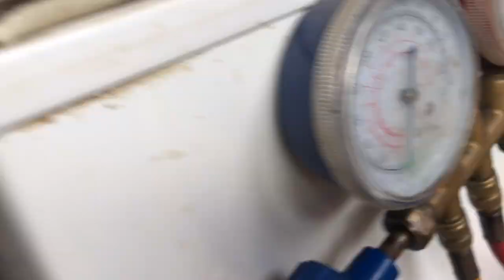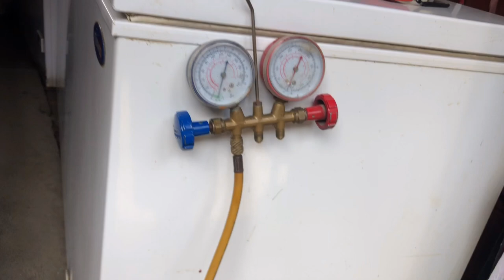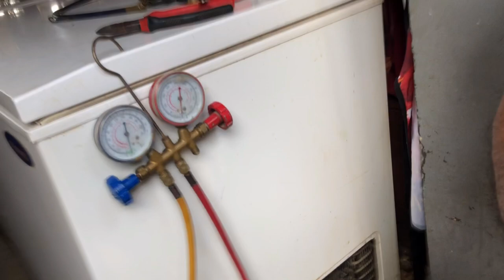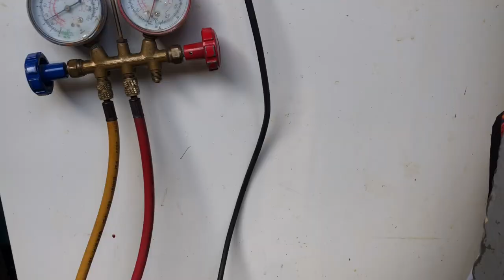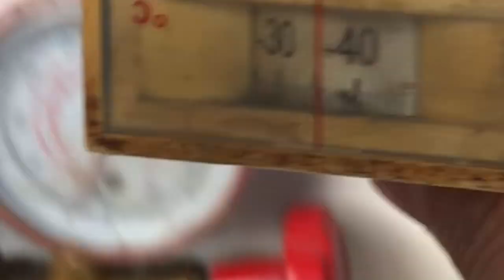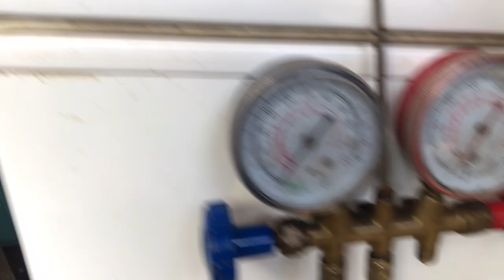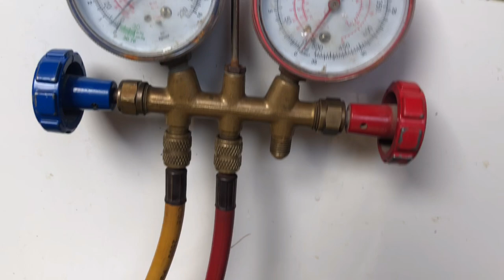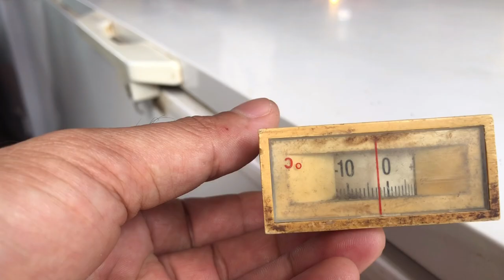How to troubleshoot | Chest type freezer leak repair | half ice | not freezing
freezer leak repair
freezer leaking water repair
freezer gas leak repair
freezer gas leak repair cost
freezer freon leak repair
leaking freezer fix
maytag freezer leaking water repair
repair a leaking freezer

freezer not cooling enough
freezer not cooling but light is on
freezer not cooling samsung
freezer not cooling but fridge is
freezer not cooling compressor hot
freezer not cooling in hindi
freezer not cooling after power outage
freezer not cooling down
freezer not cooling after door left open
freezer not cooling at all
freezer not freezing after power outage
freezer not freezing after defrosting
freezer not freezing at top
freezer not freezing and leaking water
freezer not freezing and making clicking noise
deep freezer not cooling
the freezer stopped cooling
voltas deep freezer not cooling
haier deep freezer not cooling
frigidaire deep freezer not cooling
freezer not freezing bread
freezer not freezing beko
freezer not freezing but running
fridge not cooling but freezer works
refrigerator not cooling but freezer works
refrigerator not cooling but freezer is
freezer not freezing clicking noise
freezer not freezing compressor hot
freezer not freezing completely
freezer not freezing clicking
freezer not freezing ice cream
freezer not freezing ice cubes
freezer not freezing ice cream hard
freezer not cooling defrost
freezer not freezing defrost
fridge freezer not cooling down
samsung fridge freezer not cooling down
fridge not cooling but freezer does
freezer not cooling evaporator fan
freezer not cooling evenly
freezer not freezing everything
freezer not freezing evenly
samsung freezer not cooling enough
lg freezer not cooling enough
fridge freezer not cooling enough
g e freezer not freezing
freezer not freezing food
freezer not freezing frigidaire
refrigerator not cooling freezer frosting up
fridge not cooling freezer works
fridge not cooling freezer ok
fridge not cooling freezer is
freezer not freezing too full
samsung freezer not freezing food
f&p freezer not freezing
freezer not freezing ge
freezer not freezing in garage
fridge and freezer not cooling ge
ge freezer not cooling
ge freezer not cooling enough
godrej freezer not cooling
gibson freezer not cooling
gfe29hsdass freezer not cooling
lg freezer not cooling
lg refrigerator not cooling freezer working
lg refrigerator freezer not cooling
lg bottom freezer not cooling
lg fridge and freezer not cooling enough
lg french door freezer not cooling
freezer not freezing hotpoint
refrigerator not cooling freezer has frost
fridge freezer not cooling hotpoint
refrigerator not cooling but freezer has frost
freezer not freezing in hot weather
freezer not freezing ice
freezer not freezing ice build up
refrigerator not cooling but freezer is fine
fridge not cooling but freezer is fine
freezer not freezing kenmore
freezer not freezing kenmore elite
kitchenaid freezer not freezing
refrigerator and freezer not cooling kenmore
kenmore freezer not cooling
fridge not cooling but freezer works kenmore
krmf706ess freezer not cooling
kic freezer not cooling
freezer not cooling lg
freezer not cooling like it should
freezer not freezing lg
freezer not freezing leaking water
fridge and freezer not cooling lg
fridge not cooling after freezer left open
lg refrigerator not cooling freezer ok
freezer not freezing meat
freezer not freezing maytag
freezer not freezing making noise
freezer not freezing my food
freezer not cooling after moving
freezer not freezing or making ice
freezer not freezing after moving
my freezer not cooling
why is my freezer not cooling properly
my lg freezer is not cooling
my deep freezer is not cooling
my samsung freezer is not cooling
my frigidaire upright freezer not cooling
my fridge freezer is not cooling
my chest freezer is not cooling
new samsung freezer not cooling
refrigerator not cooling freezer not freezing
freezer clicking noise not cooling
fridge not cooling freezer not freezing
new fridge not cooling but freezer works
brand new samsung freezer not cooling
new samsung refrigerator freezer not cooling
freezer not freezing on top shelf
freezer not freezing on samsung
refrigerator not cooling freezer ok
freezer not freezing or cooling
lg freezer not freezing or making ice
freezer not freezing refrigerator ok
freezer not cooling properly
freezer not freezing properly
freezer not freezing popsicles
deep freezer not cooling properly
frigidaire freezer not cooling properly
fridge freezer not cooling properly
samsung freezer not cooling properly
freezer not quite freezing
hotpoint quadrio fridge freezer not cooling
freezer not cooling refrigerator fine
freezer not freezing reddit
freezer not freezing rimworld
freezer not freezing repair
samsung freezer not cooling reset